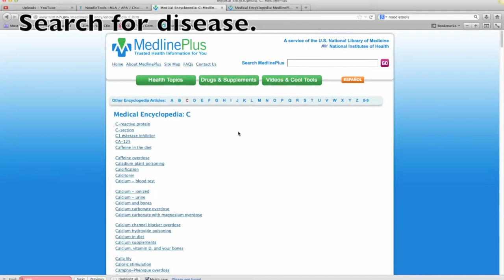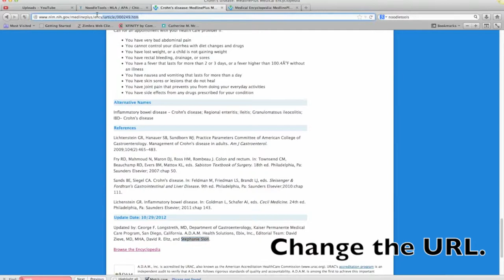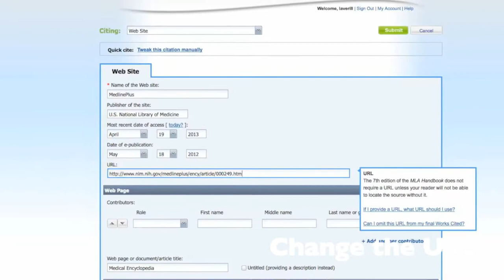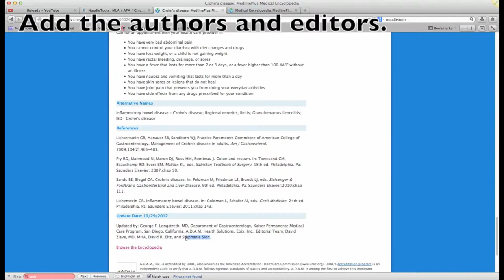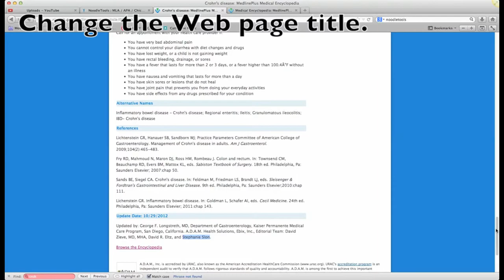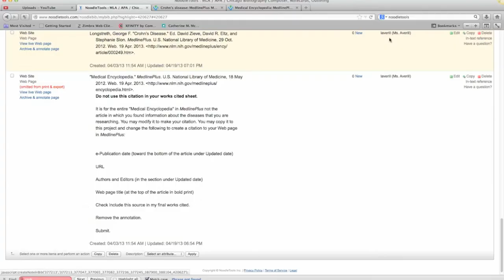MedlinePlusKB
How to cite Web pages in the MLA style in the Medical Encyclopedia in MedlinePlus using NoodleTools